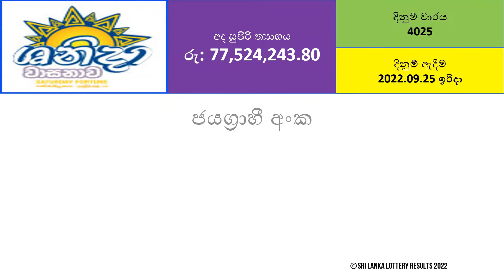Shanida 4025 Lottery Results - 2022.09.25 | Lotharai Dinum Anka Shanida Wasanawa #4025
Other possible variations of Shanida lottery results search:
shanida wasanawa
shanida
shanida wasana
shanida lottery results
shanida wasana result
shanida wasanawa results
dlb result shanida wasana
shanida wasanawa lottery result
shanida results
shanida wasana lottery result
shanida wasanawa yesterday
kotipathi shanida
lottery results shanida wasana
lottery results shanida wasanawa
shanida lottery results yesterday
lottery result shanida
nlb shanida wasana result
shanida lottery
dlb shanida wasana result
dlb shanida wasanawa
nlb results shanida wasanawa
sri lanka lottery shanida wasana
shanida wasanawa lottery
shanida wasanawa results sri lanka
siyatha sundara shanida
shanida wasana lottery results yesterday
today shanida wasana winning numbers
www dlb lk kotipathi shanida
dlb lk shanida wasanawa
kotipathi shanida winning numbers
shanida kotipathi
shanida sadaya today
shanida wasana lottery winning numbers
shanida wasana today
shanida wasanawa latest results
supiri shanida wasanawa
development lottery results shanida wasana
itn shanida sadaya
kotipathi shanida lottery result
kotipathi shanida wasana
lotharai dinum shanida wasana
lottery results kotipathi shanida
lottery results sri lanka shanida wasana
sanwardana lottery shanida wasana
shanida wasana lottery
shanida wasana lottery numbers
shanida wasanawa today result
sri lanka lottery results shanida wasana
ada kotipathi shanida
development lottery board shanida wasana
development lottery shanida wasana results
dlb kotipathi shanida
dlb kotipathi shanida results
dlb results kotipathi shanida
dlb shanida wasana
jathika lotharai mandalaya shanida wasana
kotipathi shanida results
kotipathi shanida yesterday
lottery board shanida wasana
lottery shanida
lottery shanida wasana
lottery ticket results shanida wasana
national lotteries board shanida wasana
national lottery board shanida wasana
national lottery results shanida wasana
nlb kotipathi shanida
nlb shanida wasana
nlb shanida wasanawa
rupavahini shanida ayubowan
rupavahini shanida ayubowan today
sanwardana lotharai shanida wasana
sanwardana lottery result shanida wasana
shanida ayubowan
shanida ayubowan rupavahini
shanida ayubowan today
shanida kotipathi results
shanida sadaya
shanida wasana lottery board
shanida wasana lottery results sri lanka
shanida wasana lottery results today
shanida wasana results today
shanida wasana results yesterday
shanida wasana yesterday
shanida wasana yesterday result
shanida wasanawa dinum anka
shanida wasanawa winning numbers
siyatha tv sundara shanida
sri lanka lottery results kotipathi shanida
sri lanka lottery shanida wasanawa
supiri shanida wasana
supiri shanida wasana lottery result
supiri shanida wasana results
www dlb lk results shanida wasana
www dlb lk shanida wasana
www dlb lk shanida wasanawa
www dlb lk shanida wasanawa results
www nlb lk results shanida wasanawa
www nlb lk shanida wasana
yesterday shanida wasana results

Ada Kotipathi
Shanida Fortune
Lagna Wasana
Super Ball
Kapruka
Sanwardana Wasanawa (Development Fortune)
Jayoda
Sasiri

Mahajana Sampatha
Dhana Nidhanaya
Jathika Sampatha
Mega Power
Handahana
Govisetha